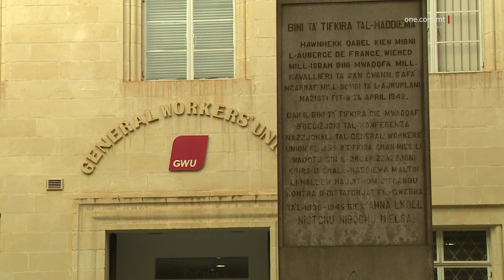“L-GĦAJNUNA FIL-BUDGET SE TKUN L-AKTAR B’SAĦĦITHA GĦAŻ-ŻGĦIR” – IL-PM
ONE.COM.MT • Waqt intervista fuq il-programm fuq ONE Radio, ‘Sibt il-Punt,’ il-Prim Ministru u Mexxej Laburista Robert Abela tenna li l-għajnuna fil-Budget li jmiss se tkun l-aktar b’saħħitha għaż-żgħir u għal min jiflaħ l-inqas fis-soċjetà.

Dr Abela qal dan hekk kif bħalissa għaddejjin ġmielhom il-preparamenti sabiex jitħejja l-Budget għas-sena d-dieħla, anke b’ħidma mill-qrib mal-imsieħba soċjali f’pajjiżna. Budget li se jkun imsejjes fuq il-prinċipji tar-responsabbiltà u s-sostenibbiltà.

Il-Prim Ministru ħabbar ukoll li l-Gvern mhux ser ikunu qed iwettaq tibdiliet fil-mekkaniżmu għall-kumpens tal-għoli tal-ħajja, magħruf aħjar bħala l-COLA.

FILMAT: ARKIVJI

“L-għajnuna fil-Budget li ġej se tkun l-aktar b’saħħitha għaż-żgħir u għal min jiflaħ l-inqas fis-soċjetà.”

Iddikjara dan il-Prim Ministru u Mexxej Laburista Robert Abela waqt intervent fuq ONE Radio, fil-programm Sibt il-Punt.

Fil-fatt, il-Prim Ministru ġie mistoqsi dwar il-preparamenti li għaddejjin bħalissa b’rabta mal-Budget għal din is-sena. Dan anke hekk kif l-imsieħba soċjali bdew jagħtu l-ideat u l-proposti tagħhom.

Fil-fatt, il-Prim Ministru tenna kif il-proposti tal-imsieħba soċjali mhux biss jiġu analizzati iżda wkoll diskussi f’fora diversi.

Madankollu hawn, il-Prim Ministru rrimarka l-prinċipju li bihom il-Gvern se jiggwida l-preparamenti għall-Budget li jmiss – Ir-responsabbiltà u s-sostenibbiltà.

Dan anke sabiex ikompli fuq il-miżuri numerużi li ntroduċa l-Gvern fl-aħħar snin, bħal dik tat-trasport pubbliku u ċ-childcare b’xejn.

Fuq kollox, il-Prim Ministru sostna hekk, fuq il-Budget li jmiss.

ROBERT ABELA
PRIM MINISTRU
 “Se nibqgħu ngħinu lin-nies u l-aktar għajnuna li se nagħtu trid tkun l-aktar b’saħħitha għaż-żgħir, għal dawk li jifilħu l-inqas fis-soċjetà tagħna. Għaliex ngħidu dan? Għaliex f’mumenti ta’ sfidi bħal dak li qed ngħixu bħalissa, ir-realtà turik li jbgħati l-iżjed, jekk il-Gvern ma jintervjenix biex jgħin, dak li jiflaħ l-inqas. Issa mhux qed ngħid li mhux se ngħinu kemm jista’ jkun lil kulħadd imma li qed ngħid huwa li l-għajnuna trid tkun iffukata l-iżjed lil dawk jistgħu l-inqas.”

Il-Prim Ministru tenna li bħal Budgets tal-aħħar snin ta’ Gvern Laburista,  dan il-Gvern qed ikompli jara li jassigura s-serħan il-moħħ.

Dan anke quddiem sfidi internazzjonli li baqgħu jiddominaw fl-Ewropa u d-dinja. Sfidi li komplew jiddistingwu lill-Malta bħala pajjiż li poġġa fuq quddiem nett l-interessi ta’ niesu.

Dr Abela ħabbar ukoll li l-Gvern mhux se jkun qed jibdel il-mekkaniżmu għall-kumpens tal-għoli tal-ħajja, magħruf aħjar bħala l-COLA.

Dan b’reazzjoni għad-dikjarazzjoni tal-General Workers Union ftit tal-jiem quddiem proposti li fil-fatt, dan għandu jinbidel.

ROBERT ABELA
PRIM MINISTRU
 “Aħjar inkun ċar mil-ewwel u allura nissetjaw mal-ewwel il-prinċipju. Il-COLA huwa mekkaniżmu li mhux ġie maqbul illum bejn l-imsieħba soċjali kollha imma ġie maqbul bl-iswed fuq l-abjad snin ilu. Allura ġaladarba hemm dan il-qbil, qbil li jiffurma kuntratt, il-Gvern żgur mhux se jkun qed jipprova jbgħabas jew jimmodifika dak il-mekkaniżmu għaliex l-għajnuna din id-darba se tkun ikbar minn ta’ snin oħra.”

Fl-istess waqt il-Prim Ministru tenna li l-kompettività trid tibqa’ fiċ-ċentru tal-importanza ta’ dan il-Gvern biex b’hekk jiġu indirizzati wkoll it-temi li qed iħassbu lin-negozji.

Madankollu Dr Abela fakkar kif dan il-Gvern dejjem kien ta’ spalla għan-negozji u semma kif dan qed jidher biċ-ċar issa hekk kif l-istat qed jagħmel tajjeb għaż-żidiet fil-prezzijiet tal-enerġija u l-fjuwil u anke l-ispejjeż relatati mal-qmug u l-ġwież.

Hawn Dr Abela rrimarka wkoll s-sinjali pożittivi li qed juru rkupru minn naħa ta’ pajjiżna.

ROBERT ABELA
PRIM MINISTRU
“Nibqa’ pożittiv għax hemm sinjali tanġibbli konkreti u ċari ta’ rkupru. X’rajna fl-aħħar ġimgħat? Rajna tbassir pożittivi ieħor tal-Bank Ċentrali, ranja rekors ta’ xiri ta’ propjetà residenzjali fl-ewwel 7 xhur ta’ din is-sena, rajna li l-ajruport reġà qed jara n-numru ta’ passiġġieri li kien qed jara fis-snin ta’ qabel il-pandemija, rajna li l-eportazzjoni laħqet iż-żewġ biljun ewro sa Ġunju u rajna li żdied il-bejgħ fil-ħwienet meta kellek sitwazzjoni imbeżża’ fl-UE meta l-bejgħ fil-ħwienet naqas.”